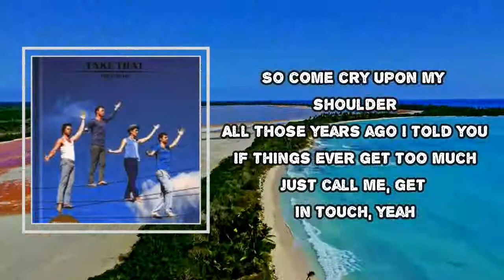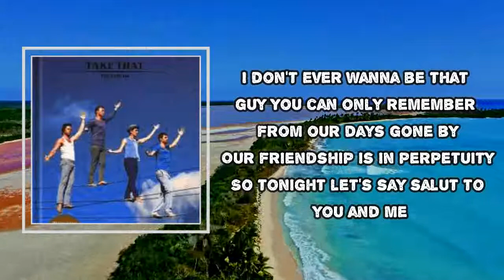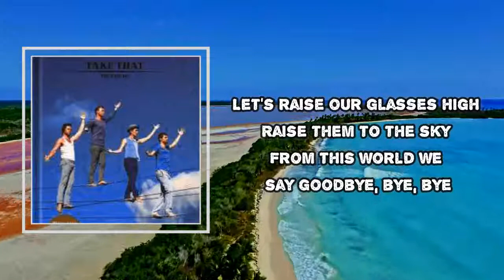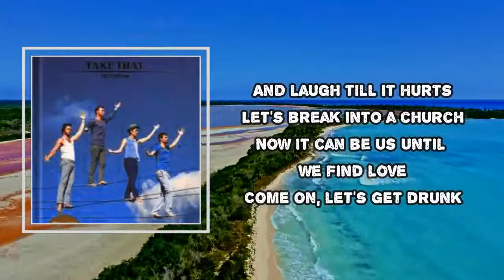Gary Barlow - Lets Get Drunk (Lyrics)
Album: Music played by humans

Lets Get Drunk  Lyrics:

There's nothing like company, whisky glass
Let a little time pass
Can't remember when I saw you last
But you look like no time has passed
You say you've had and lost some love
And life has been so rough
So come cry upon my shoulder
All those years ago I told you
If things ever get too much
Just call me, get in touch, yeah
I don't ever wanna be that guy
Who makes promises honestly, then walks on by
We've known each other for eternity
So tonight let's raise a glass to you and mе
Let's stay out all night
Lеt's get a little high
And blame it on life
For the sake of old times
Let's hit the dance floor
And laugh till it hurts
Let's break into a church
Now it can be us
Until we find love
Come on, let's get drunk
Hands up, drink up, hands up, drink up
Mmm mmm
When we said goodbye to yesterday
How did it feel to walk away?
Do you carry regret?
Had time yet to reflect?
'Cause those times are now our history
How we survived's a mystery
Not easy to forget
Those years in retrospect, yeah
You can only remember from our days gone by
Our friendship is in perpetuity
So tonight let's say salut to you and me
Let's get drunk, yeah
Let's get a little high
Let's hit the dance floor, oh
Let's raise our glasses high
Raise them to the sky
From this world we say goodbye, bye, bye
Come on, let's paint the town
Get lost in the crowd
Just in time, 'cause the next round's mine
Everyone, hands up
Everyone, hands up
Everyone, hands up, yeah
Everyone, hands up
Everyone, hands up
Everyone, hands up, oh
And stay out all night
Let's hit the dance floor, yeah
Hands up
Hands up, drink up
Let's get drunk, oh
Mmm mmm
Drink up
Mmm, hands up, drink up, hands up, drink up